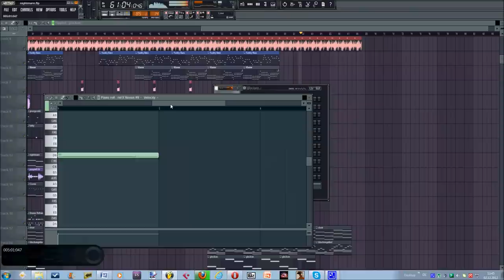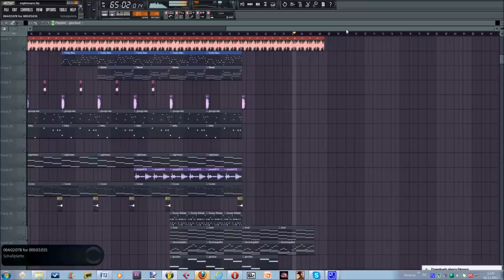TheGPBeat - Nightmare! (Freebeat with Hook+Free Download-Link)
Producer: TheGPBeat